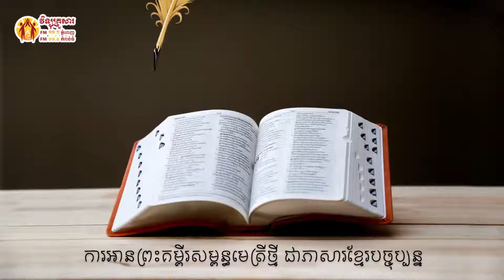ម៉ាថាយ ជំពូក ២១ Book of Matthew 21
កណ្ឌគម្ពីរម៉ាថាយ ជំពូក ២១
Book of Matthew 21